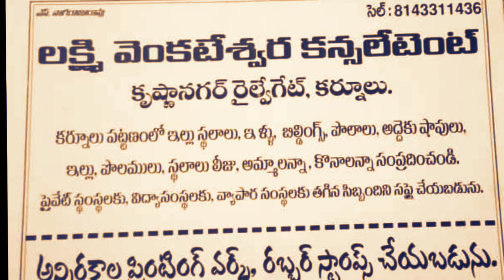manjeera dam near sanga reddy telangana @balaiah talkies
మంజీరా డాం ,ఇది సంగారెడ్డి కి 16km దూరంలో ఉంది